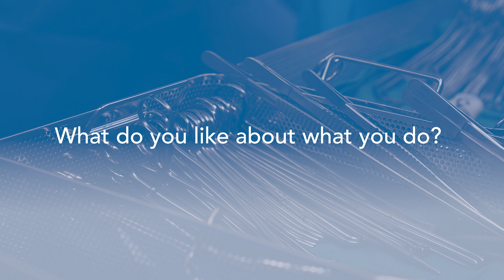Dr. Christos Stavropoulos - Thoracic Surgery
Dr. Christos Stavropoulos is the director of thoracic oncology at The Lefcourt Family Cancer Treatment and Wellness Center and chief of thoracic surgery at Englewood Health. As a thoracic surgeon, he treats all diseases of the chest and thoracic cavity—most commonly, lung cancer and esophageal cancer.

Dr. Stavropoulos assures his patients that recovering from thoracic surgery is much easier nowadays, thanks to minimally invasive options. His approach to care puts empathy first, continuously asking himself: “what would I want my doctor to do if I was the patient?”